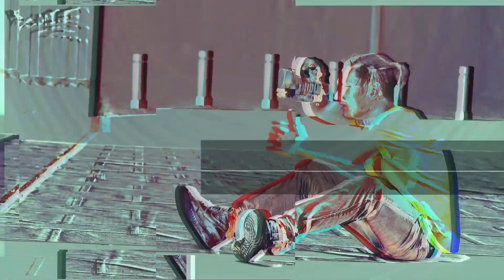UNI Project Mini Cooper (POV)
Hey Creatives. Hope you enjoy today’s POV of me shooting for a uni project. I got really lucky to shoot an old school Mini like the one from the film Italian Job.

Song Used_

P.S If you made it this far. Hey and thanks for your support :)